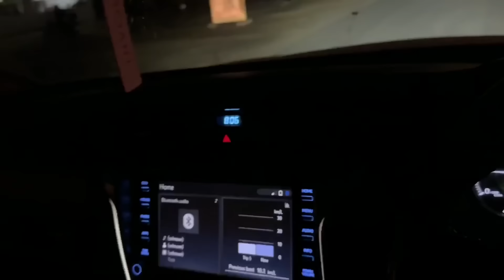Serious Wali लड़ाई (मारपीट )Ho Gayi😡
मारपीट हो गई